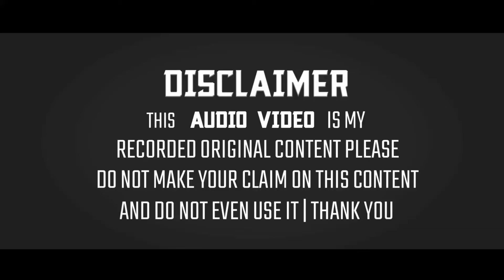Belal Ahmed Belali Naat 2020 | Mustafa Ke Deewane Karke Ye Dikha Denge【New Updated】From Kasiyotol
◆Title:- Mustafa Ke Deewane Karke Ye Dikha Denge

◆NaatKhwan:- Belal Ahmed Belali

◆Director:- Molvi Jainul Abedeen

◆Producer:- Molvi Jainul Abedeen

◆Adress:- Kasiyotilol, Rajdhanwar, Jharkhand

The Full HD 1080p+4KUHD:- Sunni Official Naats Collection:- Mustafa Ke Deewane Karke Ye Dikha Denge New Updated Naat From Kasiyotol, Rajdhanwar, Jharkhand